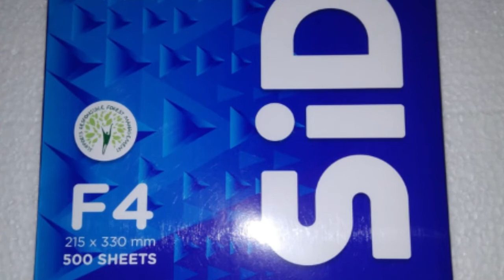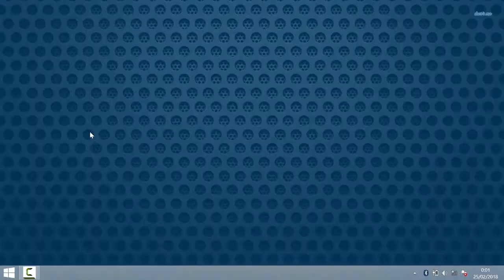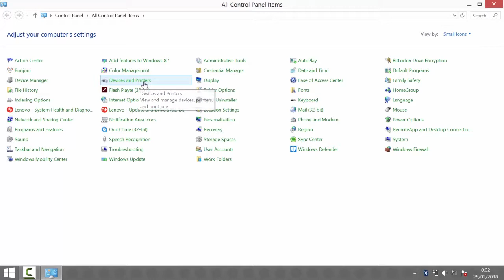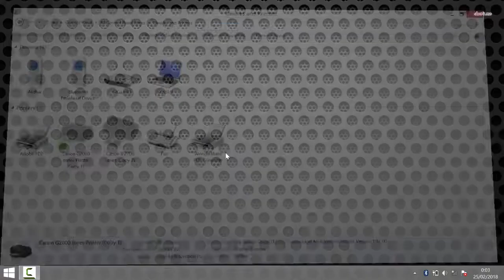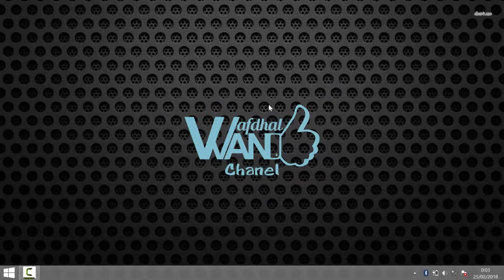Setting Ukuran Kertas F4 di Windows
Menambah/Menampilkan Ukuran Kertas F4 maupun Ukuran Kertas yang lainnya di Windows,

Agar tidak salah saat Print Out, dikarenakan ukuran kertas tidak sama dengan lembar kerja,